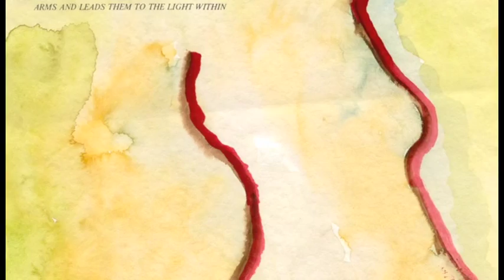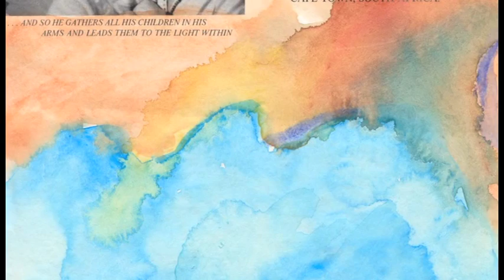Paintings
A few paintings of Gururaj Ananda Yogi while you listen to his singing